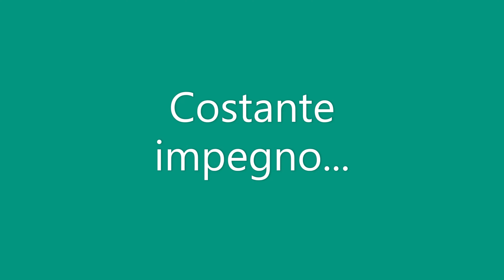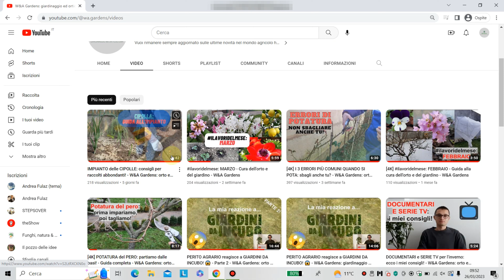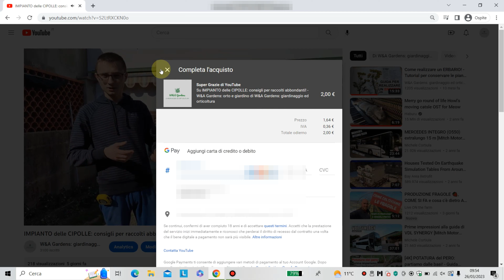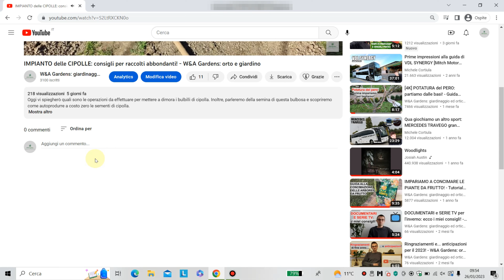[3000 iscritti] GRANDI NOVITÀ SUL CANALE! - Ecco come potete supportarmi - W&A Gardens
Ho da poco attivato una nuova ed interessante funzione sul mio canale: si tratta dei Super (grazie, chat e sticker) che vi permetteranno di dimostrare il vostro apprezzamento e il vostro interessamento verso il canale tramite una libera e semplice donazione una tantum.
Cerco sempre di rispondere con rapidità e completezza alle vostre domande, e spero che possiate ricambiare sostenendo il canale: tutti assieme potete fare la differenza!

In questo video vi spiegherò come utilizzare questa funzione, in cosa consiste di preciso e... anticiperemo qualche nuova idea per il canale!